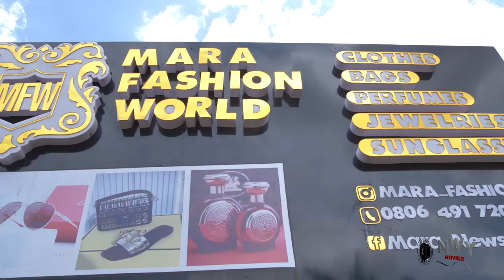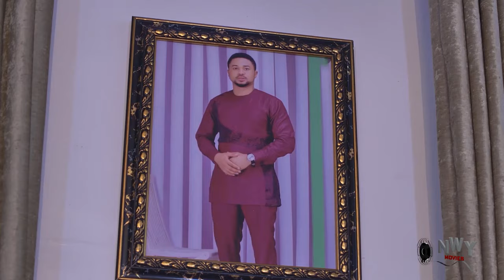My Boss Acted As A Blind Man To Find Out His Wife True Color Season 1&2 (Mike Godson)2024 Nigerian